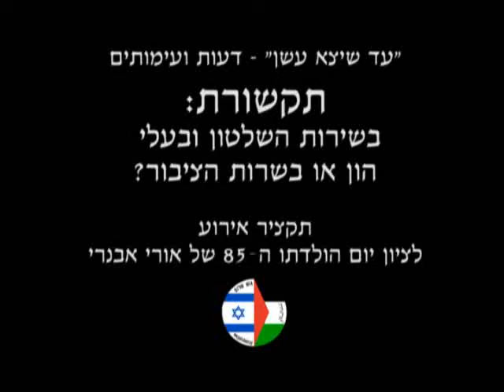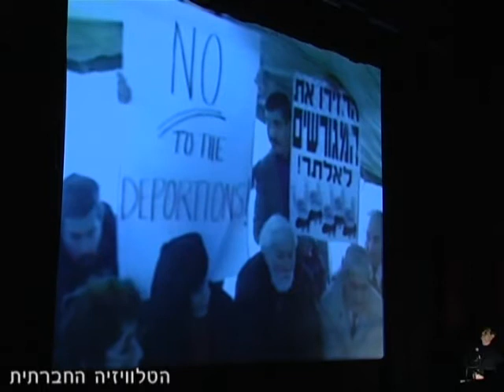עד שיצא עשן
תקציר כנס לציון יום ההולדת 85 של אורי אבנרי, אשר התקיים בדצמבר 2008 (שבוע לפני פרוץ המלחמה בעזה ובדרום הארץ). התקציר מתמקד בפאנל תקשורת שעסק בשאלה: האם התקשורת היא בשירות השלטון ובעלי ההון או בשירות הציבור? בהשתתפות: חיים יבין (מנחה), פרופ' ירון אזרחי, עפר שלח, רינה מצליח ורון בן-ישי.